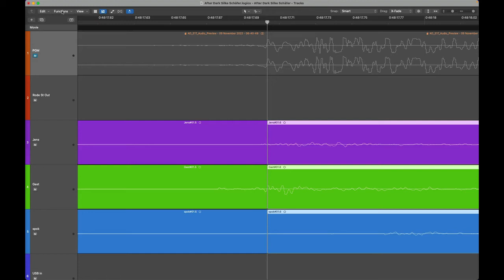Logic Pro "Lock SMPTE Position" bug still present in 10.7.5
...and it looks like it's getting worse with every version. Until 10.7.4 all selected regions moved in the same way. Now they even move randomly back and forth.
Remember, LOCK SMPTE POSITION is meant to nail or "sync lock" regions to where they are so they can't accidentily be moved around anymore.
But that's exactly what the function now - or better for quite a while now - does: Moving the regions around.
What a stupid mess...and again nobody cares.